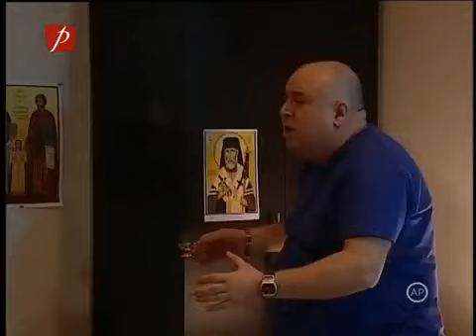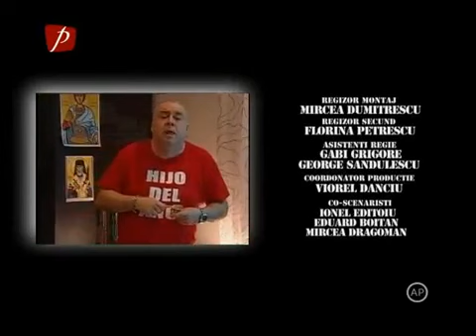Trasnitii sezonul 22 episodul 9 Capela sextină